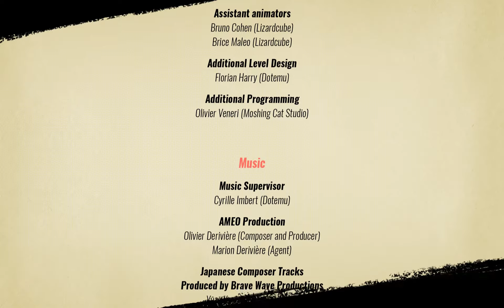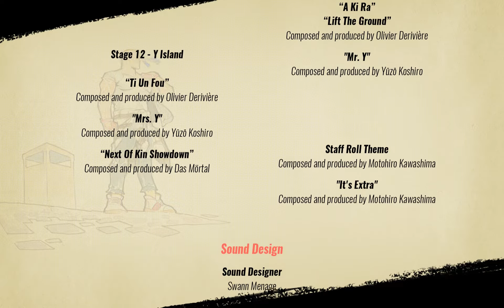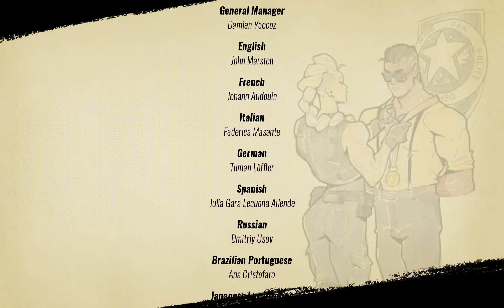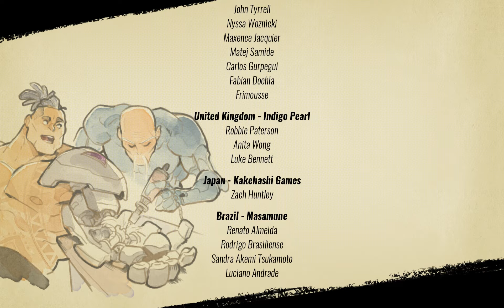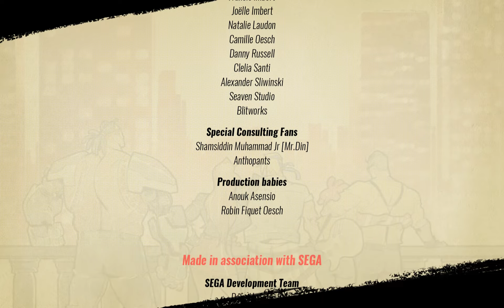Streets of Rage 4 Final Boss Ending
Sega Ps4 Nintendo Streets of Rage 4 Final Boss Ending

Streets of Rage 4  is a beat 'em up video game developed by Dotemu, Lizardcube and Guard Crush Games, released for Microsoft Windows, Nintendo Switch, PlayStation 4, and Xbox One on April 30, 2020. The game is a continuation of Sega's Streets of Rage series, which was a trilogy of games that released during the early 1990s for the Sega Genesis.

Gameplay
Carrying on the style of gameplay from previous entries in the Streets of Rage series, Streets of Rage 4 is a side-scrolling beat 'em up in which up to four players locally or two players online fight against waves of enemies, aided by disposable weapons and item pickups. Alongside standard attacks, throws, and Blitz Moves, each character has a set of special attacks that can be performed at the cost of some health. In this game, however, players can restore health spent on a special attack by performing successive follow-up attacks without getting hit. Each character also has a unique "Star Move", which can be performed by collecting Stars in each level. A new combo system is introduced, along with the ability to juggle opponents against walls and other players, allowing players to earn extra points by stringing together long combos without getting hit.[3]

The main gameplay mode, Story Mode, sees players going through each level as the story is told, with a stage select unlocked after clearing Story Mode. Players have a limited number of lives depending on the difficulty setting, but can earn more by earning a certain number of points. If all players lose all of their lives, they will have to retry the level from the beginning. Upon clearing a level, players receive a rank based on how many points they scored. Points earned goes towards a lifetime score, which goes towards unlocking bonus playable characters from past games, presented in 16-bit style. The game also features Arcade Mode, which tasks players with clearing the entire game with limited lives, and Battle Mode, which lets two players fight against each other. The game also features a retro audio option, featuring music tracks from both the Genesis and Game Gear versions of the first two games